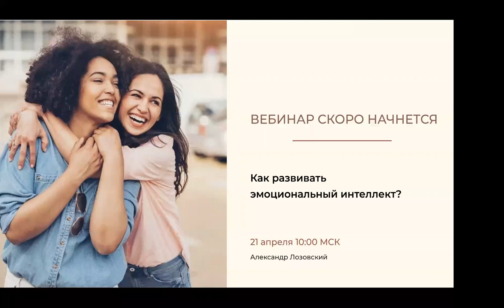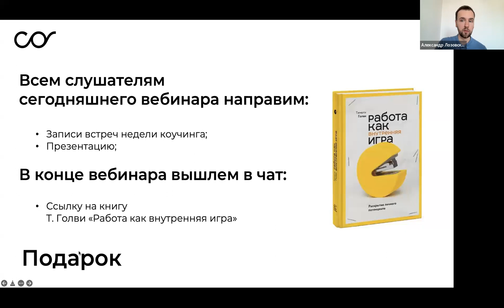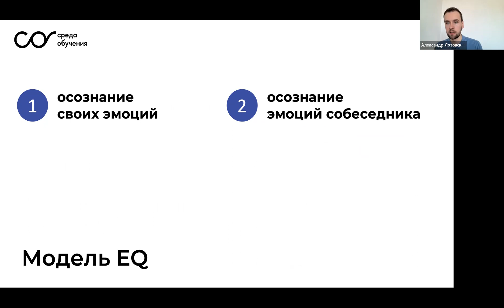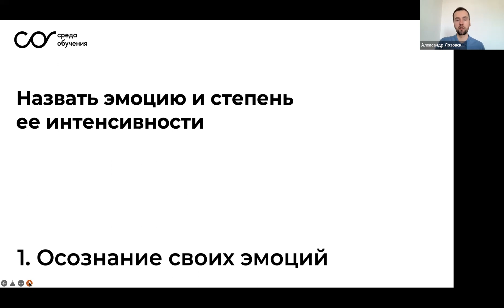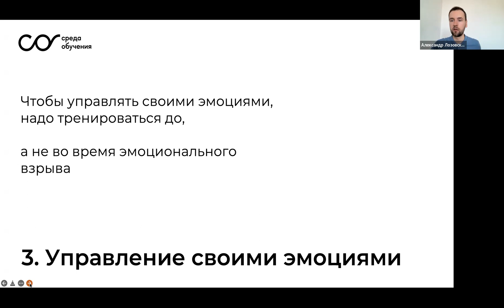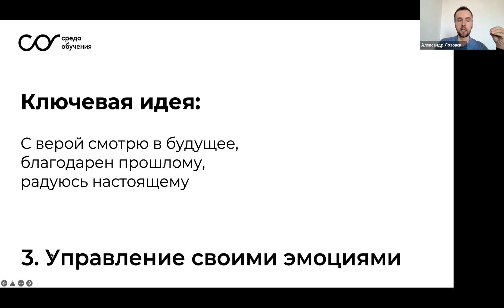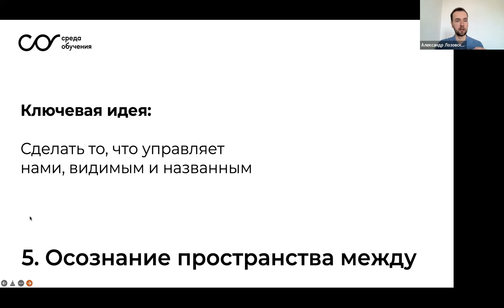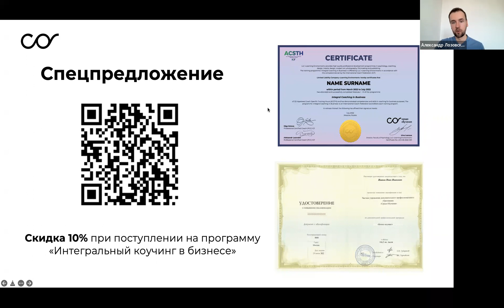Как развивать эмоциональный интеллект?